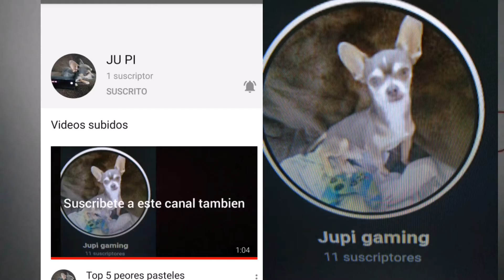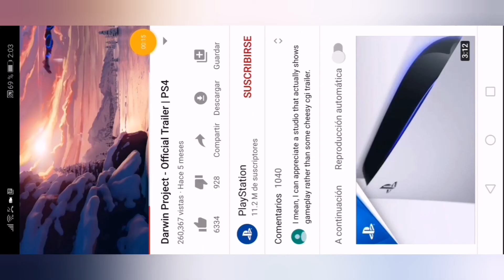Top 5 peores videojuegos